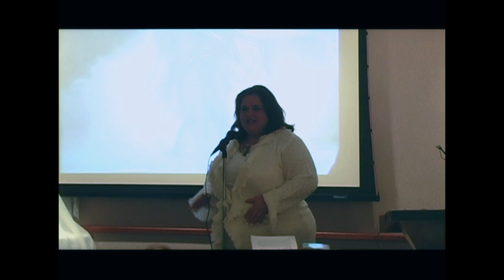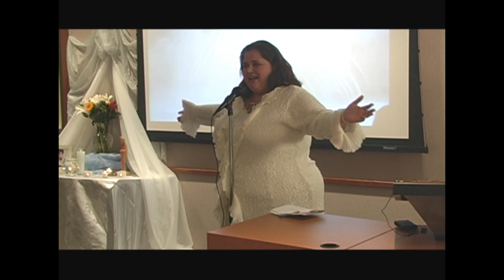Master Your Mind in 2012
This was the New Year Lift Off Dec. 30th 2011 event at Inner Visions Institute for Spiritual Development.